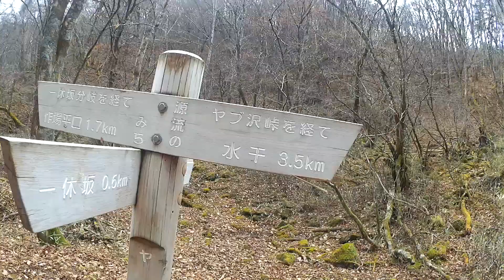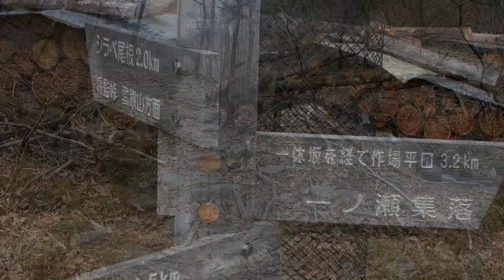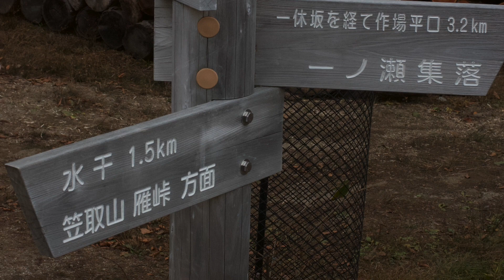愛犬と笠取山に行ってみた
今回は多摩川源流の笠取山に行ってきました。最初の一滴の干水までは行けませんでしたが、愛犬との山登りは楽しかったです。